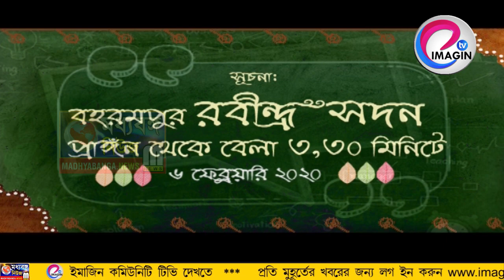দাম নেই পাইকারি বাজারে - হতাশ কৃষক